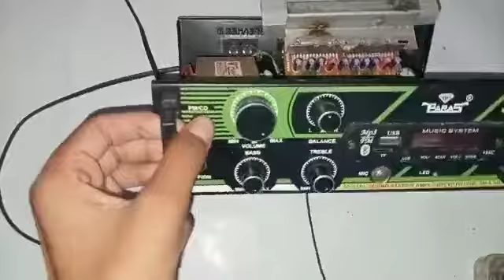4440 एम्पलीफायर कि ic बार बार क्यों ख़राब होता hai best solution